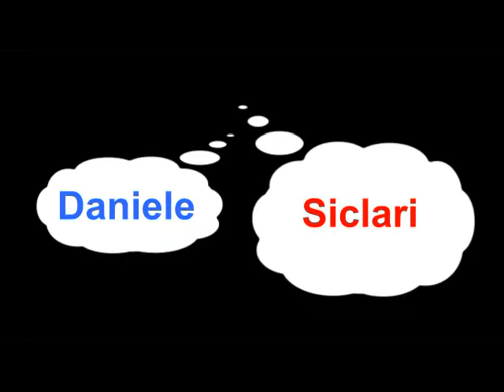ACCADEMIA DEL TEMPO LIBERO DI REGGIO CALABRIA - I TRIgGITANI 9 AGOSTO 2014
Come da programma estivo dell'Accademia Del Tempo Libero di Reggio Calabria, giorno 9 agosto 2014 si è svolto il concerto dei TRIgGITANI all'interno dell'Auditorium "Cipresseto Zanotti Bianco". Organizzazione perfetta della Presidente il sodalizio Silvana Velonà e altrettanto perfetta l'esibizione dei maestri Enzo Baldessarro (contrabbasso), Alessandro Calcaramo (chitarra e mandolino) e Daniele Siclari (chitarra). Speciali le musiche spagnolegianti, mediterranee e qualche pezzo partenopeo che hanno allietato un pubblico conoscitore e attento che ha chiesto, applaudendo ed accompagnando con le mani l'ensemble, più di un bis. Alla fine, un'ovazione ha sostenuto con strette di mano i musicisti che si sono attardati in platea per cogliere ogni segno di gratitudine dei presenti che continuavano a complimentarsi. Il mio video parla il linguaggio della verità e chiunque può verificare quanto detto.

Salvatore Marrari  RC  9 agosto 2014